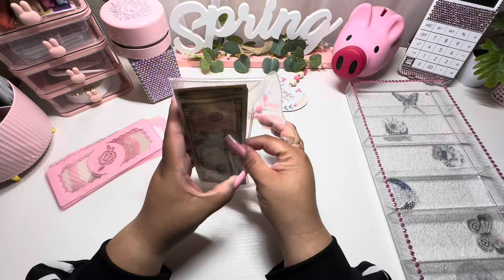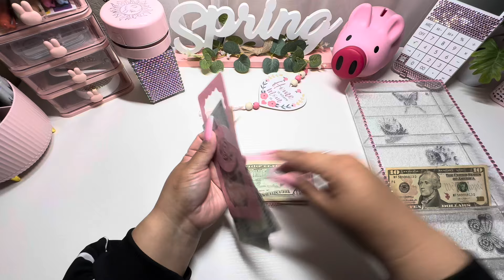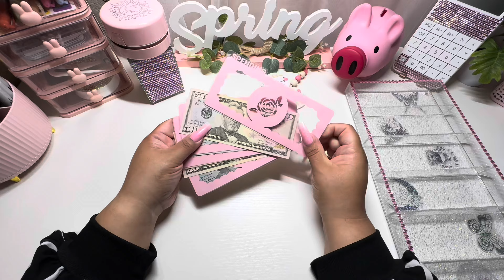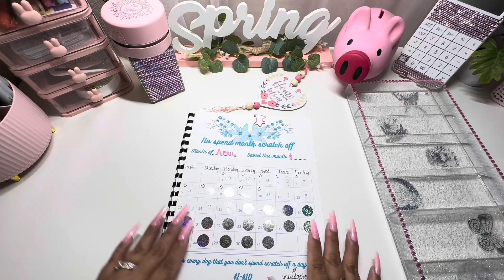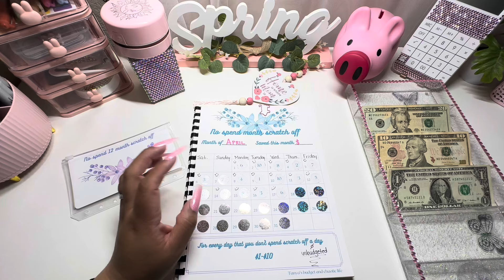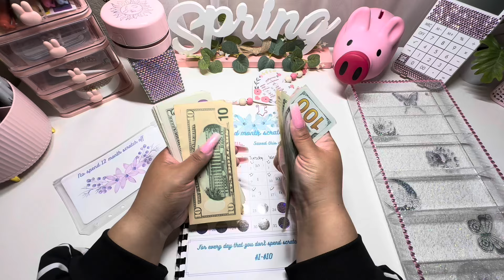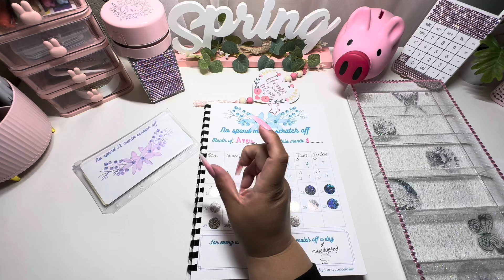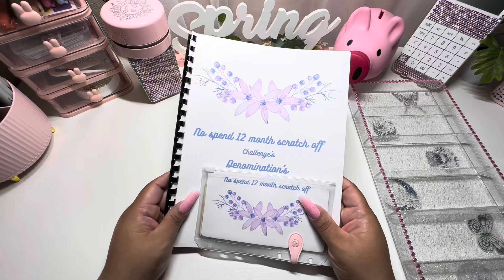Cash Wallet Stuffing April No. 3 Paycheck 2024 | Debt No Spend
WEBSITE Shops:​⁠
-Black Quilt Binder

Etsy Items:
~Piggy Bank: ​⁠
~Dice Tower (Pale Magenta)

-Debt Challenge
​⁠- ​⁠2024 No Spend Book: ​⁠
- Taco Binder
- Personalized names: ​⁠ ​⁠ Her shop is currently closed. ​⁠

Wallet Category Labels
Calculator holder
Cash Wallet (fabric)
Cash Wallet Dividers
Cash trackers
Rotating Pen Holder
Permanent Markers:

MY FAVORITE BUDGETING ESSENTIALS:
Pink Mini Wallet
Pink Dice Cup
Bella Taylor Wallet
1-100 Round Stickes
100 Challenge Binder

Planner Essentials:
Double sided tape:
Correction Tape
Monthly Tabs

FILMING EQUIPMENT:
Cell-phone clamp for desk:
Light
Cell phone anti-slip pad: